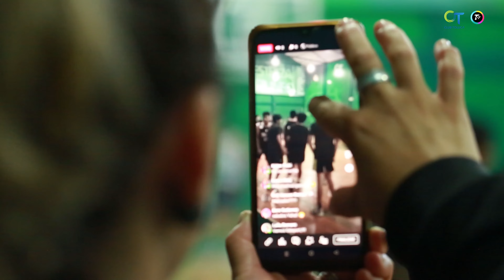Los Niños Triquis de Oaxaca están de gira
De visita en el Club Toluca los originarios de la región montañosa de la Mixteca en Oaxaca, enfrentan obstáculos significativos en términos de acceso a recursos y oportunidades. Sin embargo, su pasión por el baloncesto y su espíritu de equipo han demostrado ser más poderosos que cualquier adversidad.